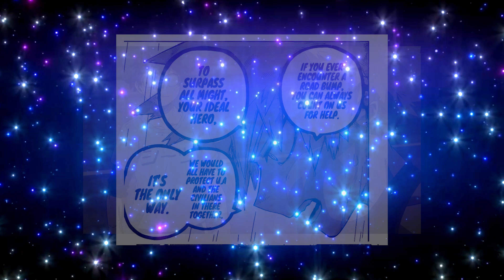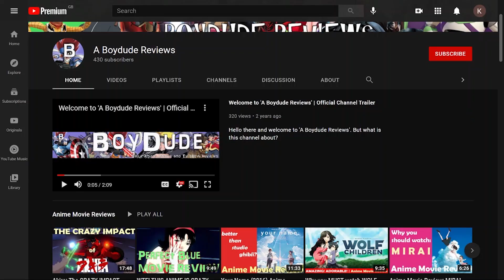My REACTION to Bakugo's SHOCKING Speech | My Hero Academia Chapter 322 | Deku RUNS MHA Chapter 323?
How will these INTENSE events unfold in My Hero Academia Chapter 323? This chapter was EMOTIONAL. Here is my initial reaction to My Hero Academia Chapter 322.